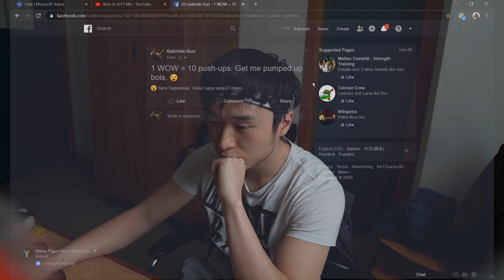1 Wow React = 10 Push Ups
A random video I made to motivate myself to workout harder. Thanks to all my lovely frens for contributing by wowing to my post. ✨

⚡ F O L L O W  M Y  S O C I A L

🎵 Songs

Yasper - The Oldest Man In The Room (Music by Chillhop Music